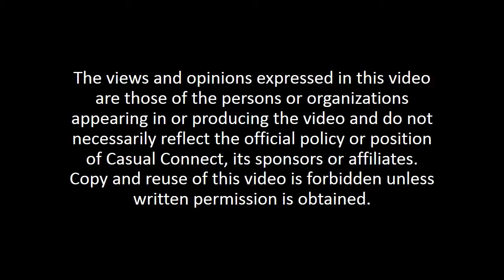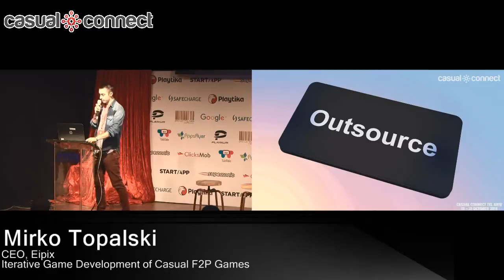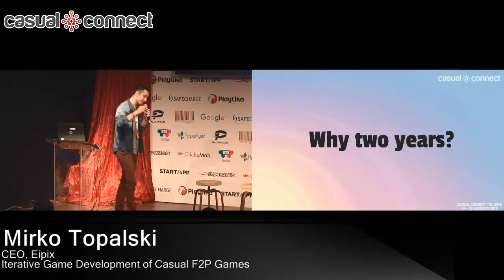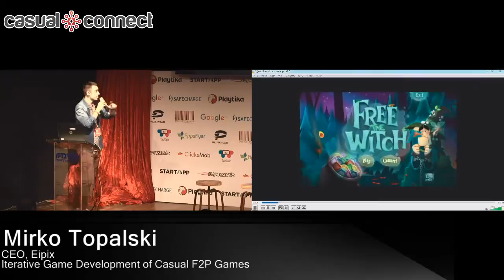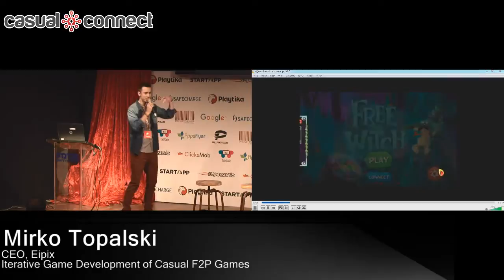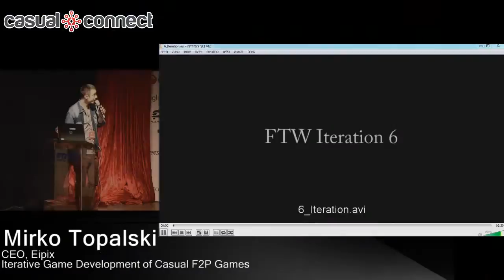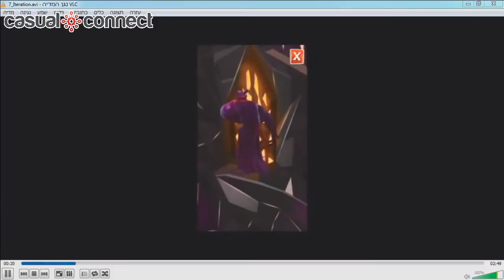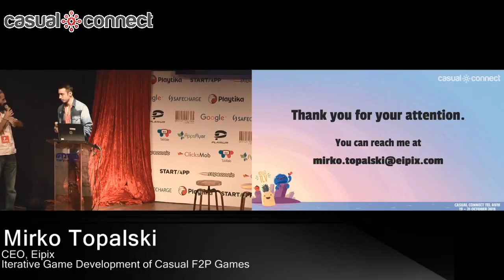Iterative Game Development of Casual F2P Games | Mirko Topalski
Mirko Topalski, the CEO of Eipix, knows a thing or two about starting over. Eipix's upcoming first foray into the realm of F2P, has gone through more iterations than you can count on your fingers. Mirko's lecture will cover a variety of pitfalls in F2P game development, infused with real life production experiences. The presentation will specifically focus on the transition process from premium to F2P, and it will also include exclusive behind the scenes content from several iterations of the upcoming game.  If you are thinking about making a casual F2P game, you can't afford to miss this lecture!